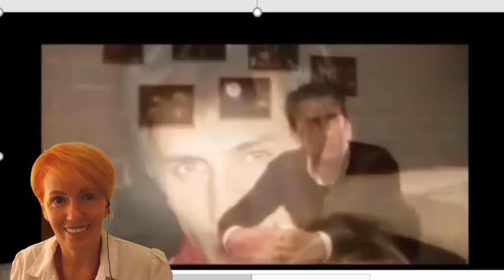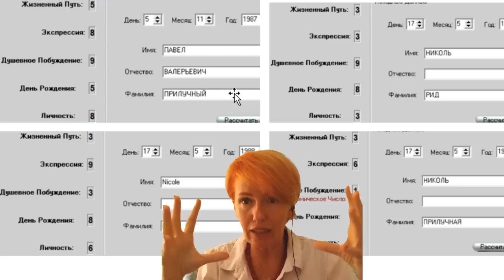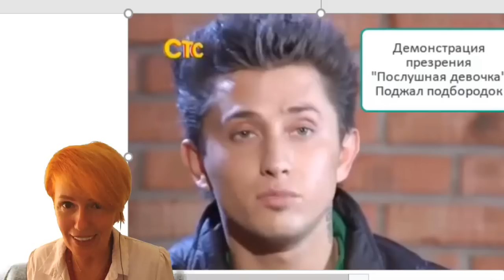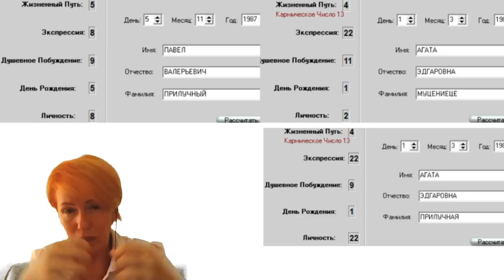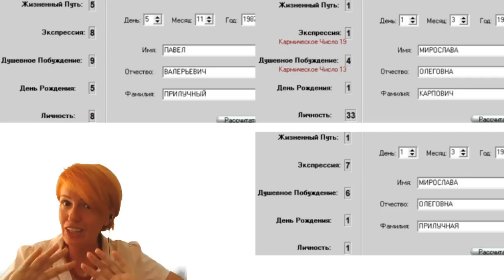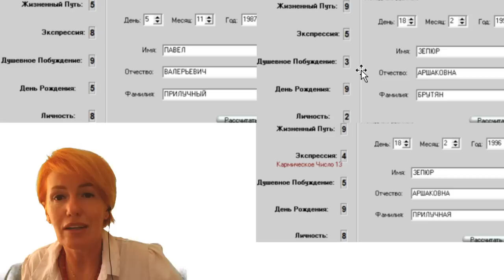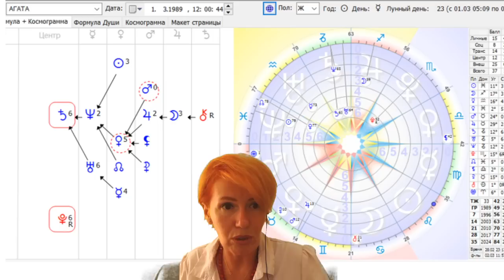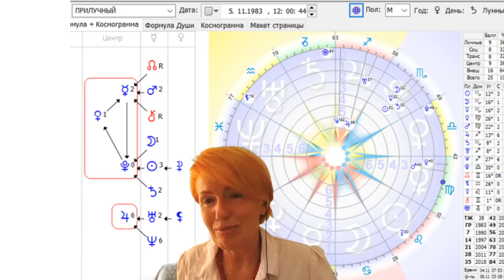Павел Прилучный I Совместимость со всеми женщинами I Причины расставания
Здравствуйте, с вами Светлана Филатова, очень рада вернуться к вам, мои дорогие!
Сегодня мы сделаем разбор поведения и сигналов тела Павла Прилучного. О чем говорит язык телодвижений и невербальное поведение Павла? Какие манипуляции использует актер? Что скрывает? О чем расскажет физиогномика и формула души?

Инстаграмм @filatova_fiziognomika